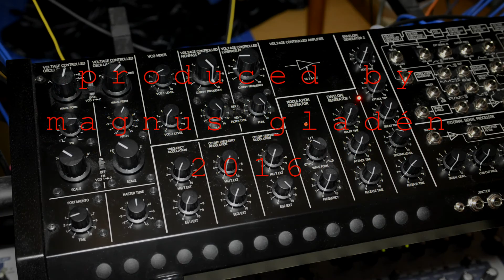Making kick drums with a Korg MS20m synthesizer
The Korg MS-20 is great for making drums thanks to its lovely filters. Here the Korg MS-20m is making some kick drums. The trick is to use sustain instead of decay then add a little release.
The Synthesizers.com Q960 sequencer is trigging the Korg MS20